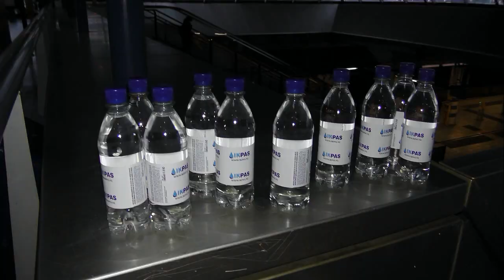ik pas foto's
30 dagen nuchter